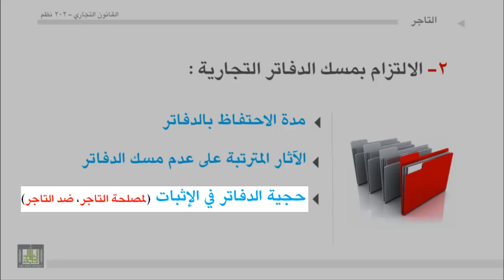القانون التجاري - الوحدة 4 : الالتزام بمسك الدفاتر التجارية - 2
- انتظام الدفاتر التجارية
-  مدة الاحتفاظ بالدفاتر التجارية
-  الآثار المترتبة علي عدم مسك أو انتظام الدفتر